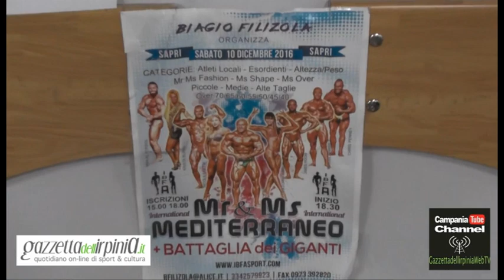Sapri - sabato 10 dicembre Auditorum mr & ms Mediterraneo ibfa e Battaglia dei Giganti